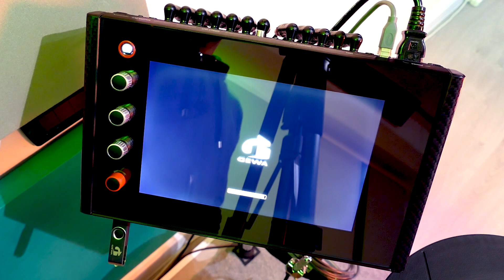Gewa G9 - Update 1.3.20